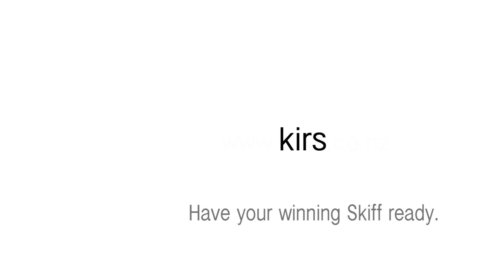KIRS - Kiwi International Rowing Skiffs Ltd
Have your Winning Skiff ready.
Kirs - Makers of Worldclass Rowing Skiffs with proven results. Made in New Zealand. Presented by Mahe Drysdale.